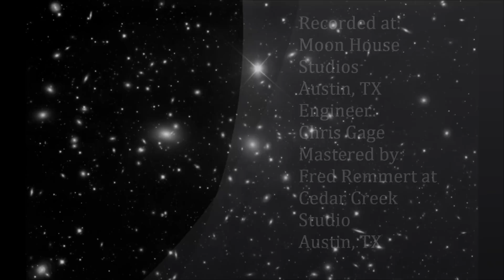Angel Flies Movie 2 6 12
Every Time an Angel Flies Lyrics and Music by: Danny Britt & Chip Dolan (c) 2003 ASCAP